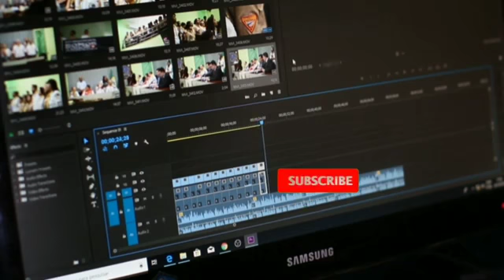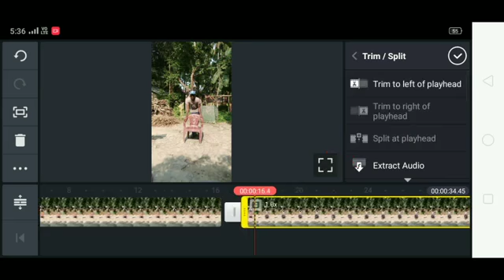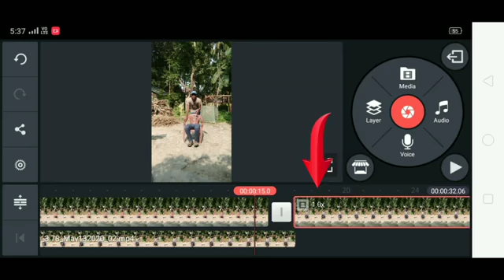Tiktok New Trend Body Cut Magic || Bangla Tutorial || Tech KM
হ্যালো বন্ধুরা কাইনমাস্টার অ্যাপ দিয়ে খুব সহজে ভিডিও এডিটিং শিখুন।